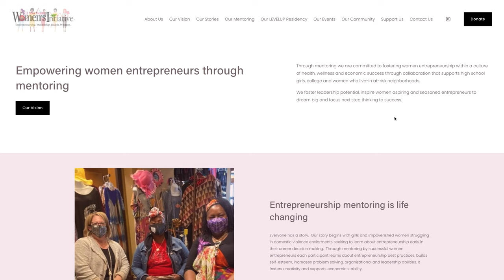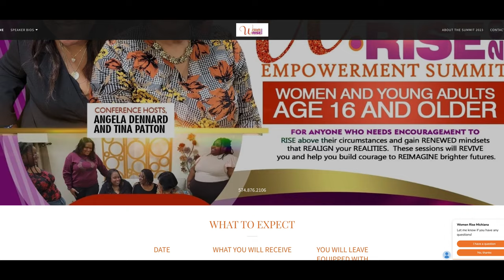City of Goshen Announces Participation in World Women's Entrepreneurship Day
GOSHEN, Ind. -- Women’s Entrepreneurship Day (November 19th) is a growing worldwide movement to support women in business.

In her first city council meeting as Mayor, Gina Leichty made the proclamation that Goshen will officially recognize World Women’s Entrepreneurship Day from this year forward.

The city of Goshen seems to be falling behind on women owned businesses but some entrepreneurs are confident that with support from local leadership, that issue will change.

Currently just 17% of businesses in the city of Goshen are women-owned, a figure that sits at 37% state-wide.

Facebook: @91.1 The Globe
X: @911TheGlobe

91.1 The Globe is WGCS-FM, a nationally recognized award-winning college radio station licensed to the Goshen College Broadcasting Corporation and operated by the Goshen College Communication Department.

- Seth Smith Kauffman, Chief Announcer